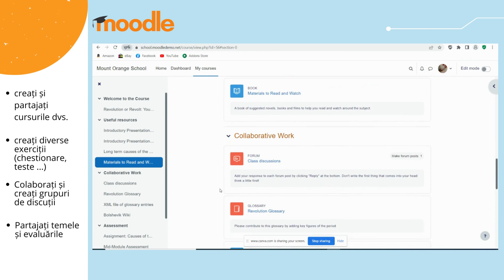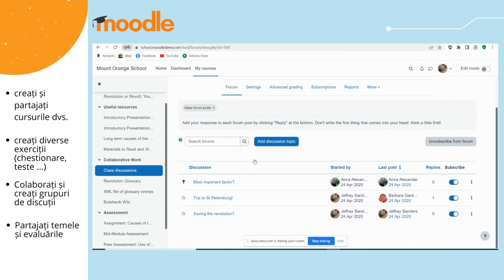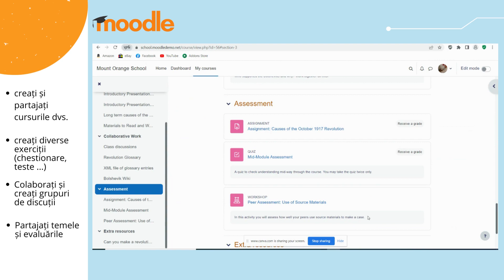Moodle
Proiectul DigitALL prezintă 50 de instrumente și resurse diferite pentru a crea o utilizare mai incluzivă și mai adaptată a instrumentelor online în sălile de clasă.
-ROMÂNĂ -